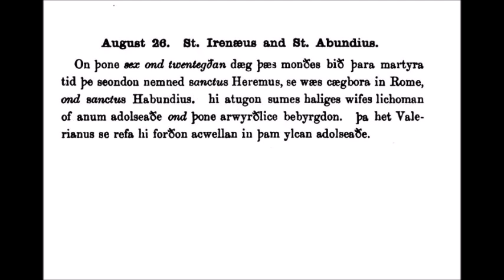August 26 Saint Irenaeus And Saint Abundius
A reading in Old English
from The Old English Martyrology for
August 26th
The story of
Saint Irenaeus And Saint Abundius